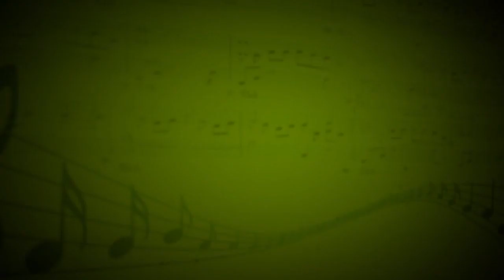Маленький кораблик (из реп. Ксении Ситник) - Анастасия Орлеанская (Вокал) - Юлия Корпачева